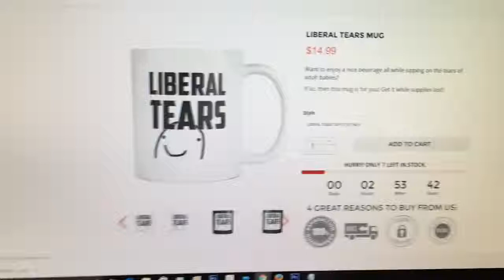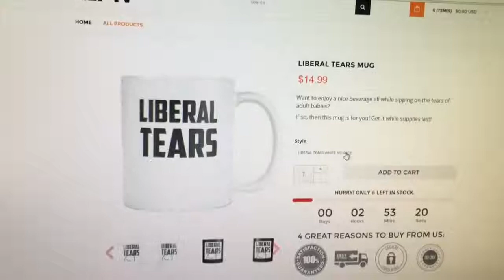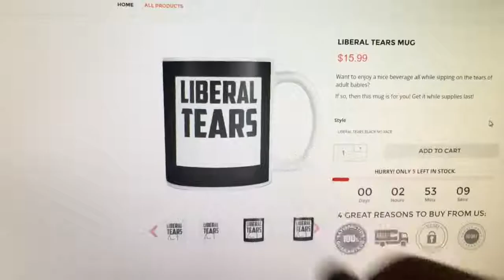Ben Shapiro REKTS EVERYONE Ben Shapiro Destroys EVERYONE Compilation!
Ben Shapiro Owning SJW & Feminists With Logic And Facts. Ben Shapiro Most Savage Moments Debating & Giving Speeches. Benjamin Aaron Ben Shapiro .

Liberal Tears Mug - Ben Shapiro REKTS EVERYONE - Ben Shapiro Destroys EVERYONE Compilation! ben shapiro thug life, ben .

Liberal Tears Mug - Ben Shapiro DESTROYS EVERYONE in Santa Barbra College QnA ben shapiro thug life, ben shapiro debate, ben .

Liberal Tears Mug - Ben Shapiro and Ann Coulter DESTROY EVERYONE!!! ben shapiro thug life, ben shapiro debate, ben shapiro show, .